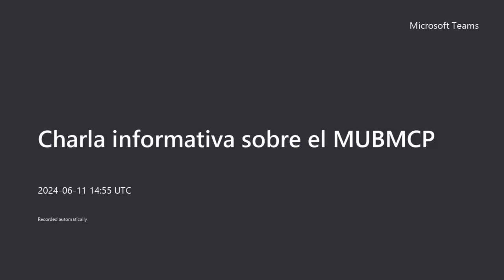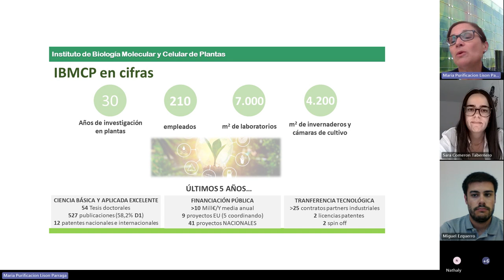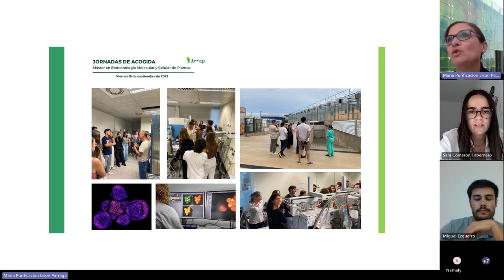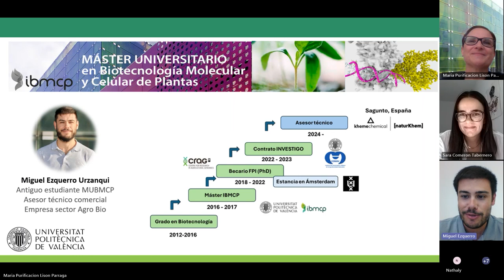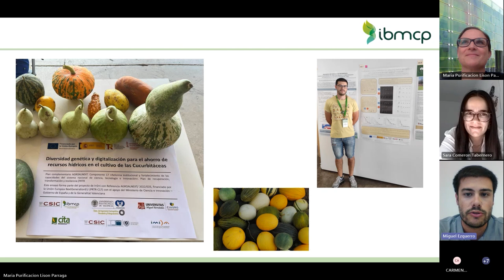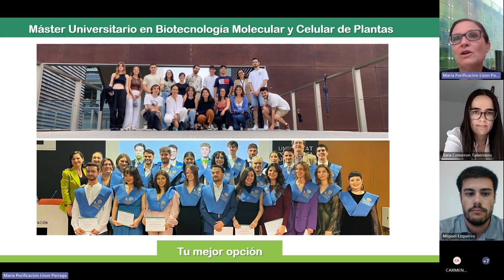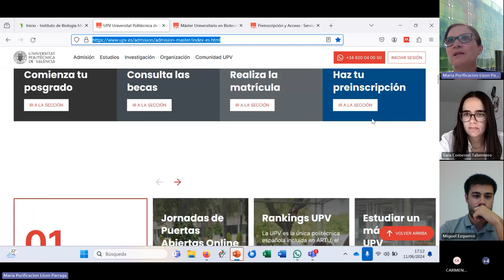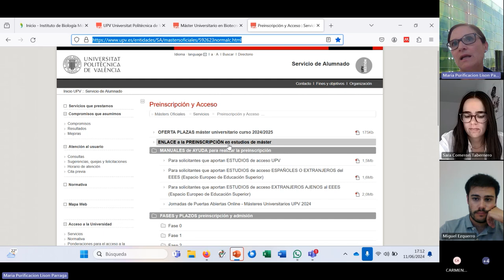Máster Universitario en Biotecnología Molecular y Celular de Plantas - Webinar 2024 - UPV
Máster Universitario en Biotecnología Molecular y Celular de Plantas

Webinar 2024